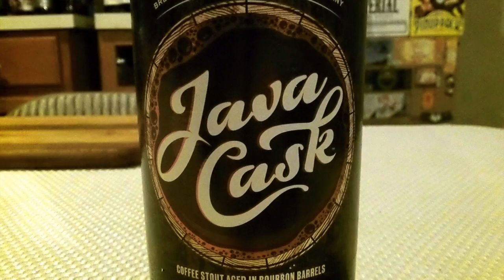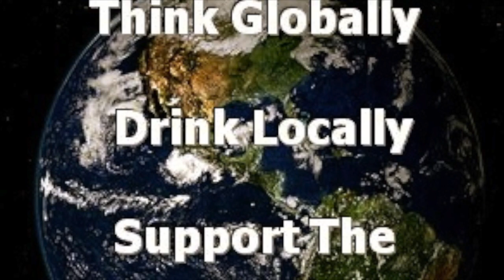Victory Brewing Java Cask (14.3% AVB)DJs BrewTube Beer Review #876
Aloha BrewTube:

In this episode of DJs BrewTube I am joined by stunt drinker Johnny to review Victory Brewing Java Cask. Victory Brewing Java Cask is a Russian Imperial Stout that clocks in at, 14.3% ABV and is a rotating serving.  Victory Brewing describes Java Cask as follows:

"Depth, complexity and richness occur when delicious ale ages in a barrel, just as friendship grows over the years. This stout was created in collaboration with our friends from Philadelphia’s Standard Tap and Johnny Brenda’s restaurants. Using their delicious hand-roasted JB’s Coffee, our bourbon barrels deliver a bold and robust, chocolate malt-tinged stout. We invite you to toast the Victory of friendship and beer with Java Cask!. "

This all sounds great.  Lets see if Victory Brewing Java Cask lives up to this grand description.  Anyway, enough prose, enjoy the video.  My written review and report card follow:

Victory Brewing Java Cask REVIEW:

A:Victory Brewing Java Cask pours black as night with a thin, quickly dissipating tan head. Not much lacing or head retention but stout alcohol legs cling tenaciously like a booze curtain to the side of the glass when this viscous liquid is swirled.

S: Bourbon, coffee, coconut, tangerine, tamarind, charred wood, toffee, rich dark fruit, vanilla and alcohol. Very complex aroma that changes / develops as the brew warms.  No alcohol is detectable in the aroma.

T: Bourbon, coffee, sweet malt, vanilla, wood, caramelized raisins,not as much alcohol and bourbon compared to the nose and finally coffee.  Chocolate and rich bourbon coat you mouth and make it happy. All flavors are in balance and have a combined subtle complexity.  No alcohol is detectable n the taste.

M: Viscous & chewy, minimal carbonation. For a 14.3% beer the alcohol is very well hidden, but this is definitely a sipper.  A delicious sipper that is.

O: Victory Brewing Java Cask tastes GREAT in this fresh.  All flavors are in balance and have a combined subtle complexity.  In this beer I can taste potential for further development.  I can't wait to try the super well balanced giant after some time in the bottle.  I recommend and will gladly drink this beer again.

Victory Brewing Java Cask REPORT CARD:

DJ = (  A-  )

Johnny = (  A-  )

RateBeer = NA at time of recording

BeerAdvocate = NA at time of recording

NOTE / Music Credits: Switch It Up by Silent Partner, YouTube Stock Sound / Music Samples included in YouTube Creator Studio.

CHEERS!!!

DJ